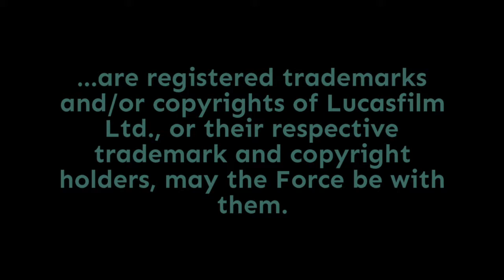Episode 2,114: The Nature of Hope in The Rise of Skywalker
In this, the final formal installment in our series of looks at the Star Wars movies through the lens of hope, we're talking about the last movie in the Skywalker Saga, The Rise of Skywalker. It's interesting to note that, similar to Return of the Jedi, the movie starts off in a very reversals-of-fortune way, which is the kind of storytelling form prescribed by screenwriting guru Robert McKee in his popular book Story and his famous seminars.

From there, it continues to bear a resemblance to Return of the Jedi, structurally speaking - it keeps the heroes together until it separates the Force users from the non-Force users, and then it separates the non-Force users into a spaceship battle and a mission-specific battle. (ROTJ=destroy the shield generator; TROS=destroy the navigational beacon)

From the hope perspective, it bears a closer resemblance to Rogue One. The odds of success are so slim, and the task is so massive, that the only way to keep hope alive is to focus on the next task, and the next, until they succeed. As we talk about this on today's episode, we'll also talk about the difference between hope and its related but comparatively selfish cousin, ambition; the innate hopefulness of heroes, and how that hopefulness is necessary to "light the spark" in good people who don't internally generate that attribute; and a big-bang hope moment that sets The Rise of Skywalker apart from every other Star Wars movie. Punch it!

Doug Howard
Pamela Johnson
Dennis Keithly
Timothy McMahon